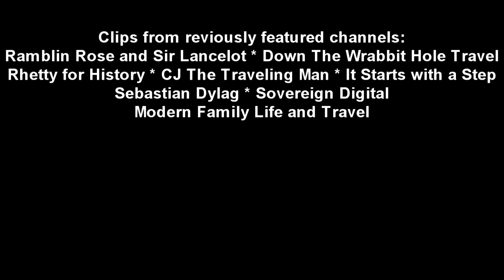YouTube Suggestions 27 - Travel Channels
Here's reviews of five travel channels under 25,000 subscribers, plus one over 25,000 on YouTube. If you are not familiar with these channels, please go give them a look. Links to all these channels are below as well as in the icon in the upper right hand corner of the video.

And Twitter: @WFSportsEx

Opening and closing music - I See Blue by Dye O

Loving Life Hitched Up music - Just Perfect by Isobelle Walton

Travel Experiences music - When I See Blue by Bill Ferngren

Anthony and Angie Traveling music - Traveling North by Colton Walls

Travel Tour Taste music - On the Streets by Trabant 33

Living Coast 2 Coast music - You Do It Just For Fun by Colbae

00:00 Intro
00:57 Loving Life Hitch Up
02:16 Travel Experiences
03:34 Anthony and Angie Traveling
04:52 Travel Tour Taste
06:10 Living Coast 2 Coast
07:26 Feature channel close
08:04 The Sixth Channel - Jumping Places
09:11 That's a wrap
09:31 End screen